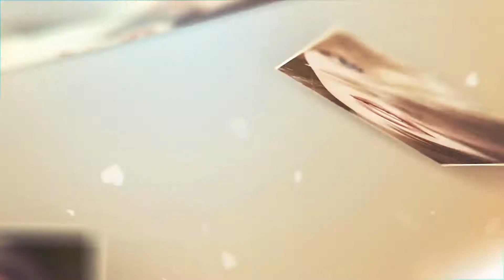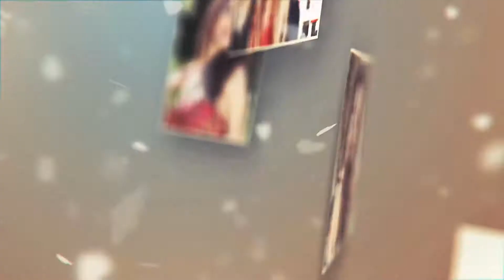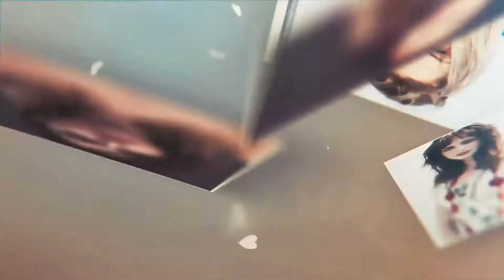Создание романтического слайд-шоу-Made of Love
Подойдет для  создания винтажного свадебного фильма , видеоролика о любви, поздравление с Днем рождения или любое другое ретро-слайд-шоу.
Создание Intro & Logo ,презентаций для Вашего канала .
Подробности формы заказа в разделе - О канале .